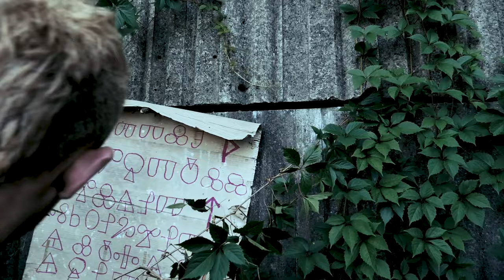Sinfull Crowd- Loafer (Official Video 2019)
Loafer poslední song z trilogie 3DooM .
Loafer The last single of 3DooM trilogy...